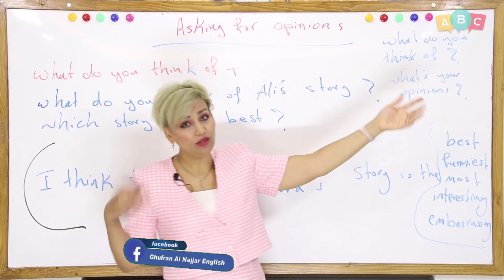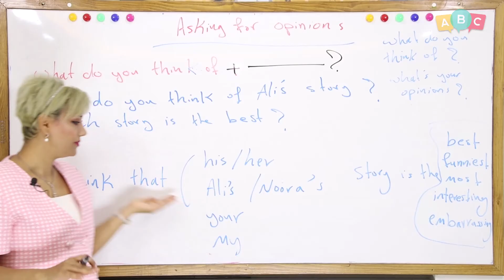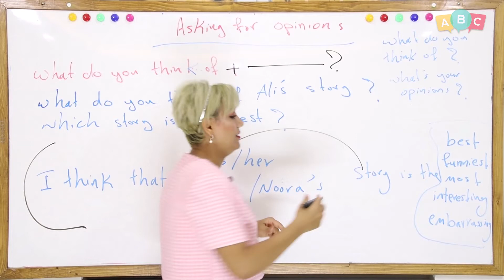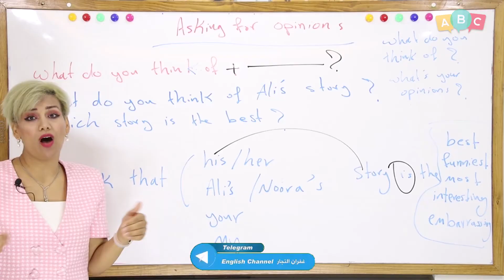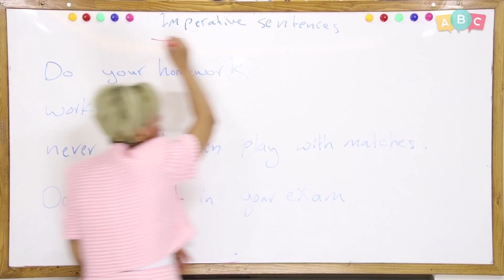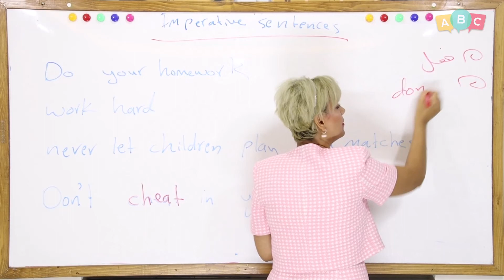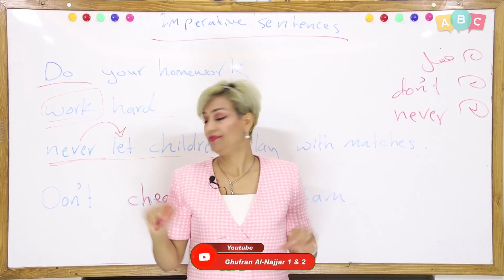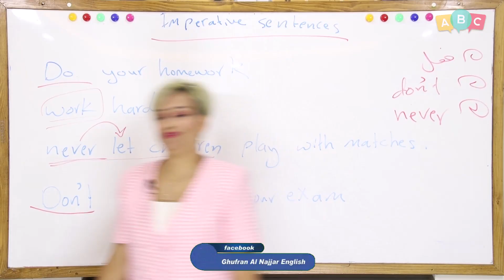انكليزي - ثاني متوسط -الوحدة 1 السؤال عن الاراء ،الجمل الامرية